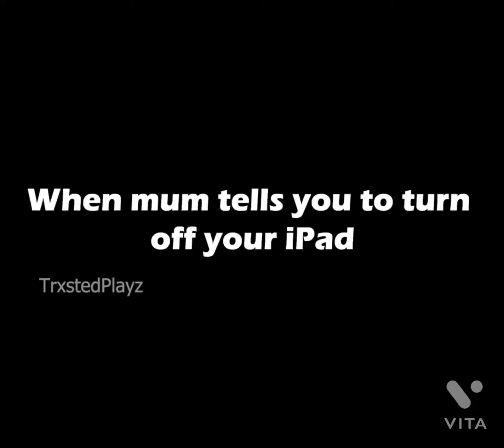ᴛᴡɪsᴛʏ ᴍɪsᴛʏ ʀᴇᴀᴄᴛs ᴛᴏ ᴠɪᴅᴇᴏs!(ʙᴇᴇɴ ᴀ ʟᴏɴɢ ᴛɪᴍᴇ sɪɴᴄᴇ ⵊ ᴅɪᴅ ʟᴏɴɢ ᴠɪᴅᴇᴏs)